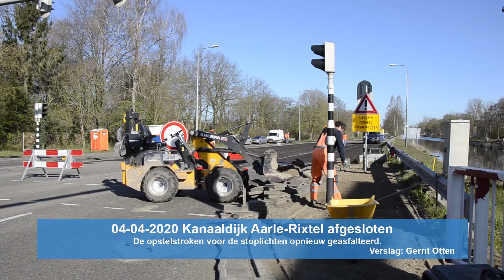04-04-2020 Kanaaldijk Aarle-Rixtel afgesloten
De werkzaamheden aan de Kanaaldijk in Aarle-Rixtel zijn gestart. Dit weekend worden de opstelstroken voor de stoplichten opnieuw geasfalteerd. De weg is afgesloten van zaterdag 4 april 07.00 uur tot maandagochtend 6 april 07.00 uur. Hierdoor is er geen doorgang op de Kanaaldijk mogelijk. Vanuit Aarle-Rixtel is het wel mogelijk om via de Klokkengietersstraat de brug over te steken naar de Albert Pistoriusstraat. Het overige verkeer wordt omgeleid.

Camera: Gerrit Otten
Montage: Caroline Manders
Voice-over: Hans van Erp